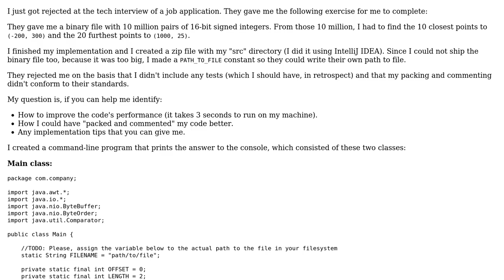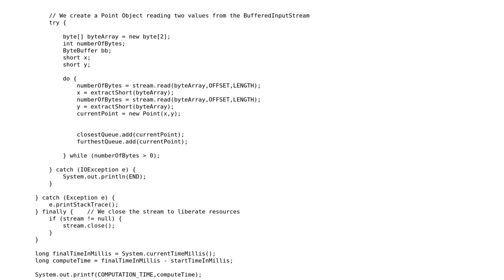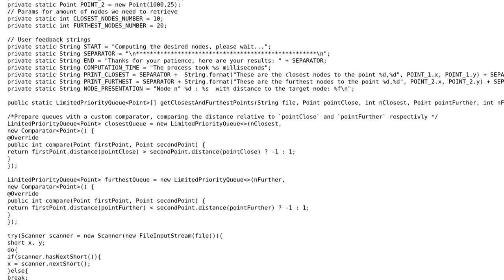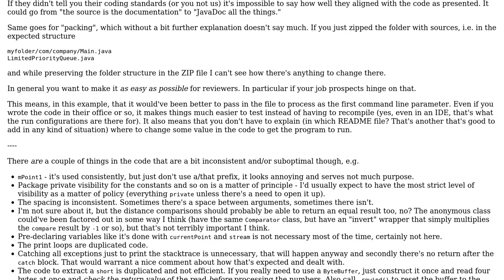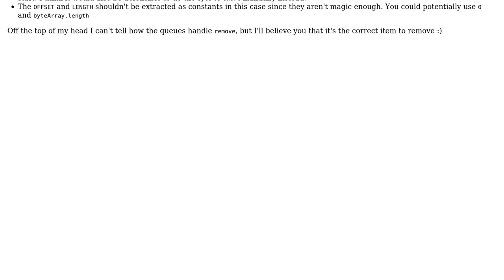Code Review: Higher performance reading shorts from binary file (2 Solutions!!)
Code Review: Higher performance reading shorts from binary file

With thanks & praise to God, and with thanks to the many people who have made this project possible! | Content (except music & images) licensed under CC BY-SA | Music | Images & others | With thanks to user Javier Ventajas Hernandez user ferada user Bruno Costa and the Stack Exchange Network Trademarks are property of their respective owners. You are responsible for your own actions.